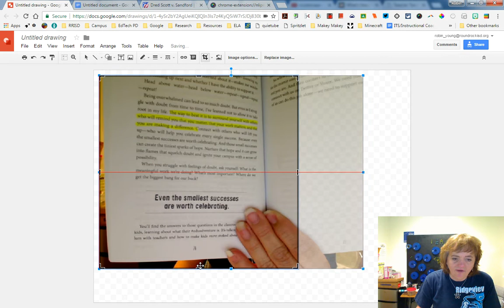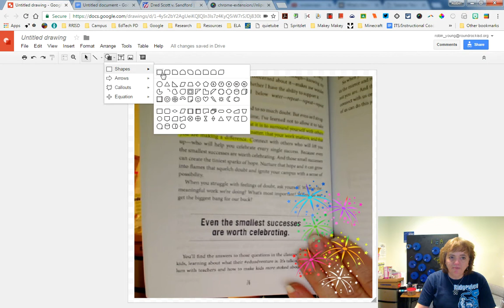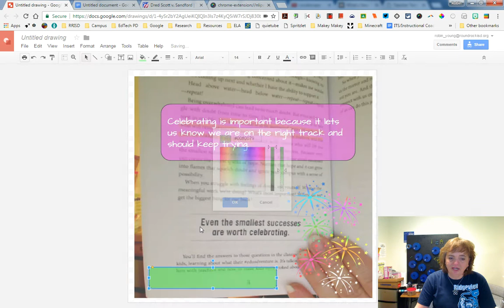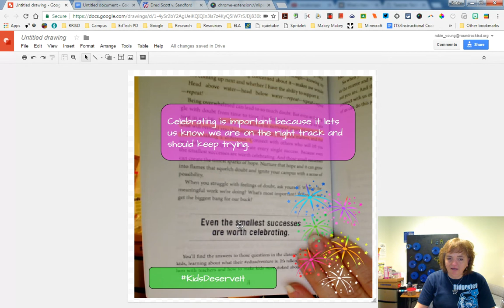BookSnaps on Google Draw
how to make booksnaps using Google Draw